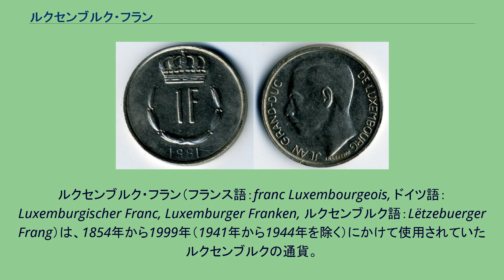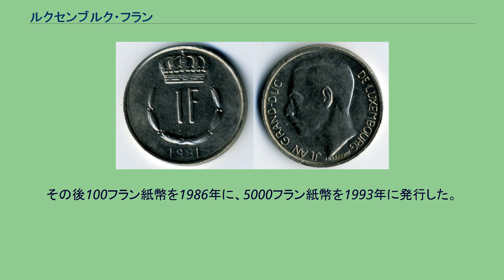ルクセンブルク・フラン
ルクセンブルク・フラン（フランス語：franc Luxembourgeois, ドイツ語：Luxemburgischer Franc, Luxemburger Franken, ルクセンブルク語：Lëtzebuerger Frang）は、1854年から1999年（1941年から1944年を除く）にかけて使用されていたルクセンブルクの通貨。
硬貨・紙幣はユーロに切り替えられる2002年まで流通していた。
1999年から2002年の間はユーロ硬貨・紙幣が発行されておらず、フランはユーロに対して1ユーロ=40.3399フランで計算されていた。
またフランの 1⁄100の補助単位としてサンチーム（フランス語：centime, ドイツ語：Cent）が使われていた。
1999年から2001年まで「義務・禁則なし」の原則のもと、金銭上の取引はユーロやフランで行われていたが、現金での支払いはユーロ紙幣・硬貨が発行されていなかったためフランで行われていた。
革命とナポレオン期のフランスが西ヨーロッパの大部分を占めたことにより、フランス・フランがこの地域で広まっていき、それにはルクセンブルクも含まれていた。
その後1815年にネーデルラント連合王国に加わると、ルクセンブルクではオランダ・ギルダーが通貨となった。
ベルギーがネーデルラントから独立したことを受けて、1839年にベルギー・フランがルクセンブルクにおいて導入され、その後1842年に流通が停止されるが、1848年から再びベルギー・フランが使用されるようになった。
1842年から1848年にかけてはルクセンブルクがドイツ関税同盟に加わったことからプロイセン・ターラーが使用された。
1854年、ルクセンブルクはベルギー・フランと等価である独自のフラン通貨の発行を開始した。
ルクセンブルク・フランは1865年にベルギー・フランと合わせる形でラテン通貨同盟に加わった。
1926年にベルギーがラテン通貨同盟から脱退するが、1921年のベルギー・ルクセンブルク通貨同盟は維持され、1932年のベルギー・ルクセンブルク経済同盟の基礎となった。
1935年、ルクセンブルク・フランとベルギー・フランとの交換比率が改定され、1ルクセンブルク・フラン= 1+1⁄4ベルギー・フランとされた。
1940年5月、4フラン=1ライヒスマルクで固定され、同年7月には10フラン=1ライヒスマルクとされた。
1940年8月26日、ルクセンブルクにおける法定通貨にライヒスマルクを加えることが発表され、1941年1月20日にはライヒスマルクが唯一の法定通貨とされたことを受けてフランは廃止された。
1944年にルクセンブルク・フランが復活し、ベルギー・フランとのあいだで再び1:1での交換比率で固定された。
1999年1月1日、ルクセンブルク・フランは1ユーロ=40.3399フランで固定された。
2002年1月1日にはユーロ硬貨・紙幣が導入され、従来のフラン硬貨・紙幣については同年2月28日に法的効力が消滅した。
ルクセンブルク・フラン初の硬貨は1854年に、 2+1⁄2, 5, 10サンチームの額面で発行された。
1901年、5サンチーム、10サンチーム銅貨が白銅貨に切り替えられた。
1915年から1916年にかけて、5, 10, 25サンチーム銅貨がドイツの占領軍によって発行されたが、第一次世界大戦の1924年には戦前の白銅貨と同じ額面の鉄貨が、1フラン、2フランニッケル貨と同時に発行された。
フラン硬貨には "Bon Pour" と刻まれており、つまりこの硬貨は1フラン（2フラン）の価値があるということを示している。
この文言は同時期のフランス・フランやベルギー・フランにも見られる。
1929年、ルクセンブルクは18世紀末以降で初となる銀貨として5フランと10フラン硬貨を発行する。
1930年には従来のものより小さい5フラン、10フランと25サンチーム銅貨、50サンチームニッケル貨を導入する。
第二次世界大戦前で最後に発行された硬貨は白銅の25サンチームと1フラン硬貨で、それぞれ1938年と1939年に発行された。
戦後初めて発行された硬貨は1946年に導入された25サンチーム銅貨と1フラン白銅貨であった。
これらに続いて1949年には5フランニッケル貨が発行された。
1950年に導入されたベルギーの1フラン硬貨に合わせるために、1952年にルクセンブルクの1フラン硬貨の寸法が小さくなっ...